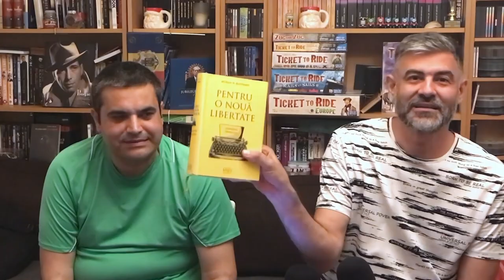#199 | Economia pentru toți - James Gwartney et all - Partea III: 10 teme despre stat și economie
În episodul de astăzi continuăm cartea publicată inițial în 2005 sub titulatura "Common Sense Economics", tradusă și publicată la noi de Editura Humanitas în 2008 sub denumirea "Liberalismul economic" și apoi de editura institutului CADI sub denumirea "Economia pentru toți".

Autorul, James Gwartney, a fost un profesor de economie de la Florida State University, cu o contributie de peste 100 de articole stiintifice si co-autor la Indexul Libertatii Economice. Gwartney a decedat in 7 Ianuarie 2024 si lasa in urma, pe linga publicatiile si cartile sale si Institutul Gwartney al carui canal de YouTube poate fi accesat aici: @gwartneyinstitute8943

Cartea pe Amazon

Toate platformele de podcast: InDodii
BTC : bc1qrh532n0deuuhwgx6qx76wqsfp28360x6g9l78q
ETH: 0xb00a2eDaCD0A33c0B5dE32411EACb4fb79F89ECf